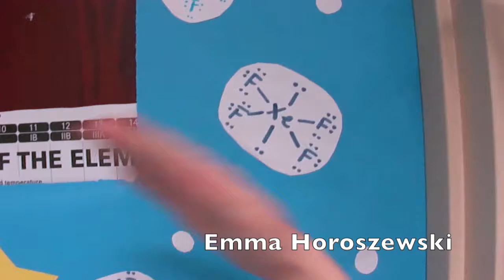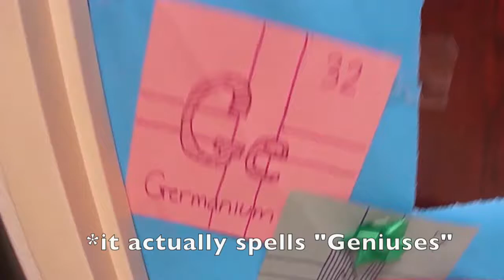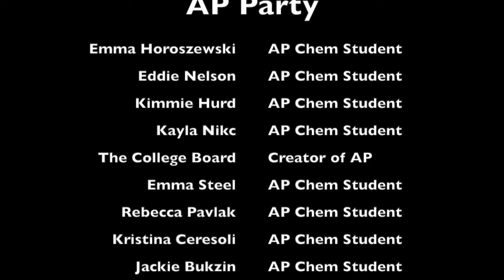AP Chemistry- ESM Film Fest 2017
AP Chemistry's submission to the 10th Annual Eastport South Manor Junior Senior High School Film Festival held on June 2nd at 7pm.